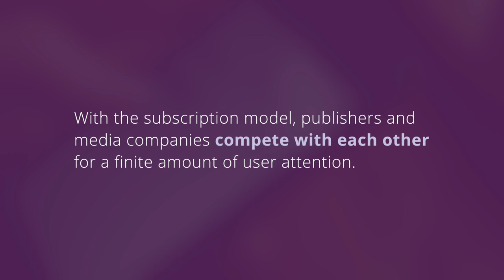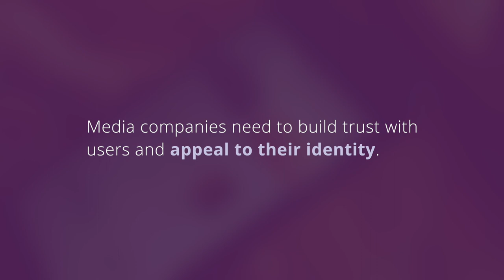Subscriptions with Reuters Digital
Digital news subscriptions have become a norm for media companies and their readers, but does it work for everyone? Dan Colarusso, of Reuters Digital, shares his take.